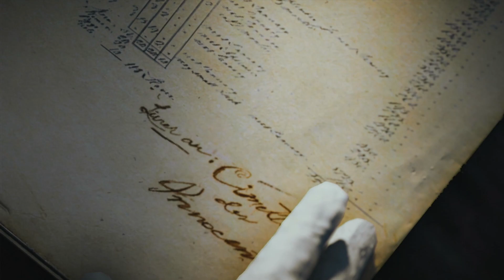Who is The Mastermind??? - Assassin's Creed Unity Gameplay Part 6 No Commentary [PS4 Slim]